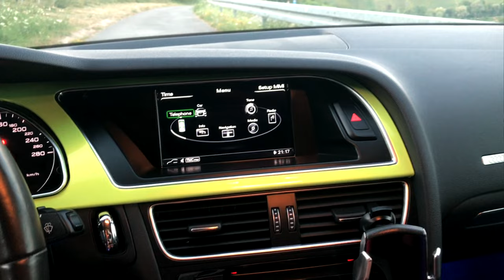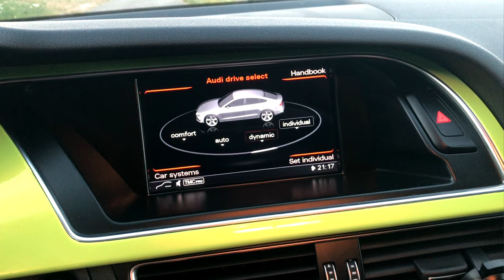Primul Vlog-Review Audi A5🍋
facebook ; Robert Stefan